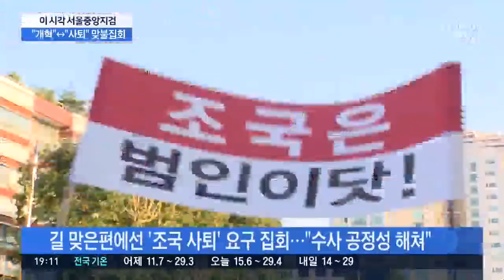"검찰 개혁" vs "조국 사퇴"…서울중앙지검 앞 '맞불 집회'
[앵커]
이번 주말도, 조국 장관 찬반 집회가 서울 시내 곳곳에서 열렸습니다. 지금 이시각엔 서울중앙지검 앞에서 대규모 맞불 집회가 열리고 있습니다. 한쪽은 검찰 수사를 비판하고 또 한쪽은 조국 장관 사퇴를 외치고 있습니다. 취재기자 연결해 보겠습니다.

석민혁 기자, 아직 집회가 한창입니까?